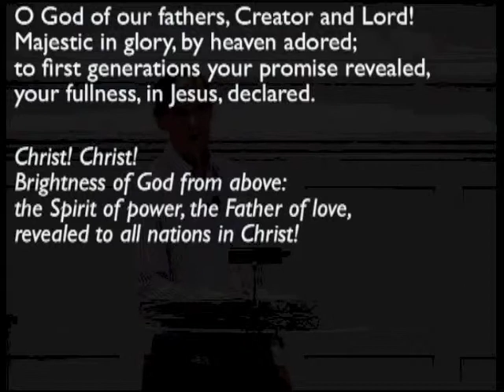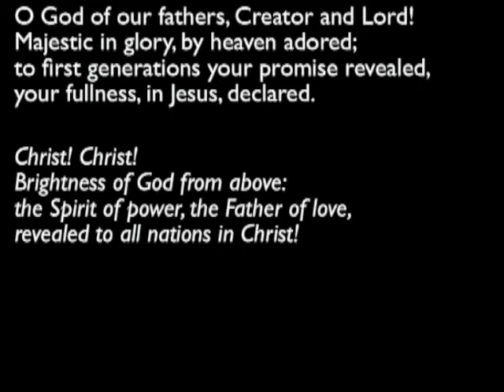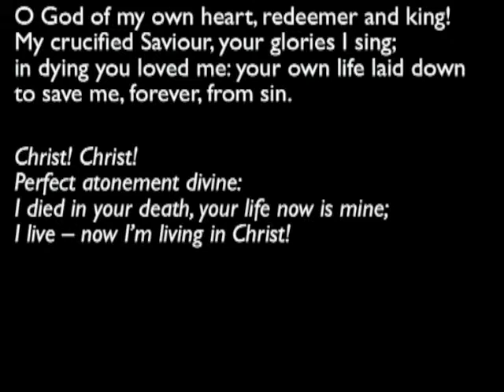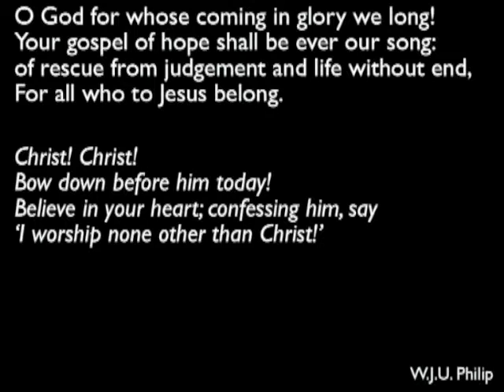150510pm - Amos 4: 1-13